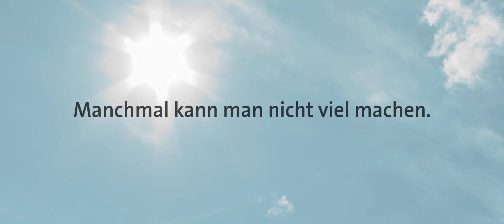"Am Pool". Der TV-Spot 2018 der Felix Burda Stiftung / Web-Mix Cinemascope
TV-Spot zum Darmkrebsmonat März 2018.
"Lass Darmkrebs nicht Dein Schicksal sein!"

Verantwortlich: Carsten Frederik Buchert, Director Marketing & Communications, Felix Burda Stiftung.

Agentur: Heimat, Berlin.
Beratung: Alexandra Backhaus und David Reitenauer.
Kreativdirektor: Malte Bülskämper, Arne Stach
Kreation: Fabian Rössler, Andrés Escobar
Regie: Martin Schmid.
Produktion: Jo!Schmid, Berlin.
Darstellerin: Alexandra Kamp.